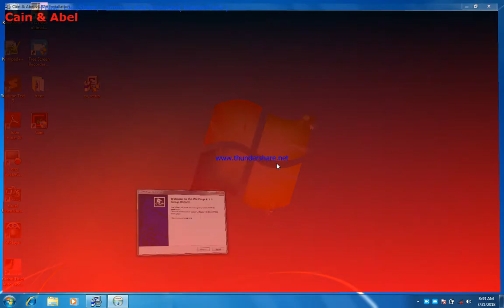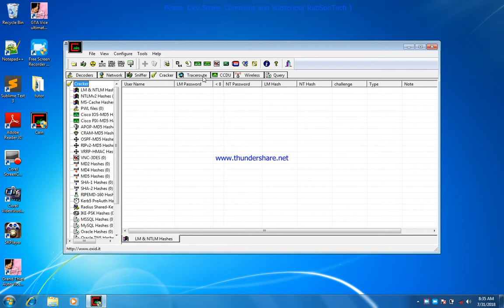install Cain and Abel on windows 7 Anonymous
Cain and Abel (often abbreviated to Cain) is a password recovery tool for Microsoft Windows. It can recover many kinds of passwords using methods such as network packet sniffing, cracking various password hashes by using methods such as dictionary attacks, brute force and cryptanalysis attacks. Cryptanalysis attacks are done via rainbow tables which can be generated with the winrtgen.exe program provided with Cain and Abel. Cain and Abel is maintained by Massimiliano Montoro and Sean Babcock.

WEP cracking
Speeding up packet capture speed by wireless packet injection
Ability to record VoIP conversations
Decoding scrambled passwords
Calculating hashes
Traceroute
Revealing password boxes
Uncovering cached passwords
Dumping protected storage passwords
ARP spoofing
IP to MAC Address resolver
Network Password Sniffer
LSA secret dumper
Ability to crack:
LM & NTLM hashes
NTLMv2 hashes
Microsoft Cache hashes
Microsoft Windows PWL files
Cisco IOS - MD5 hashes
Cisco PIX - MD5 hashes
APOP - MD5 hashes
CRAM-MD5 MD5 hashes
OSPF - MD5 hashes
RIPv2 MD5 hashes
VRRP - HMAC hashes
Virtual Network Computing (VNC) Triple DES
MD2 hashes
MD4 hashes
MD5 hashes
SHA-1 hashes
SHA-2 hashes
RIPEMD-160 hashes
Kerberos 5 hashes
RADIUS shared key hashes
IKE PSK hashes
MSSQL hashes
MySQL hashes
Oracle and SIP hashes